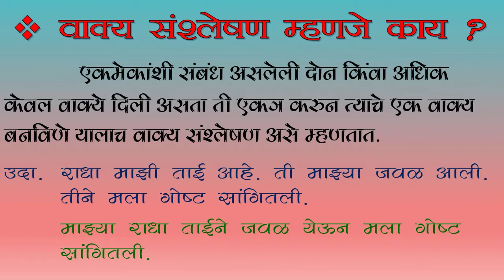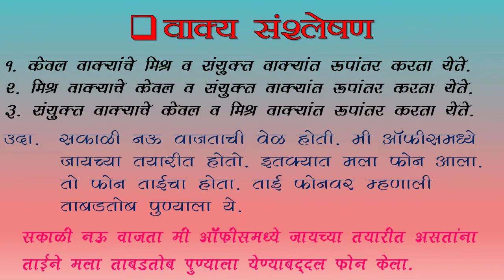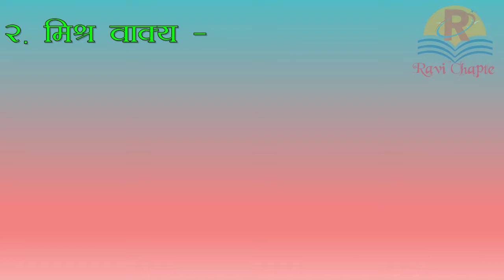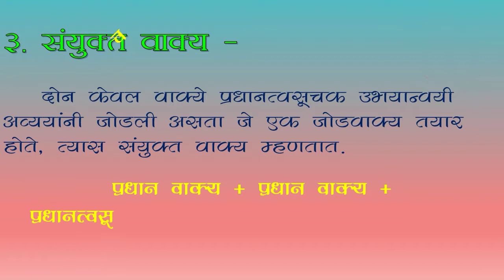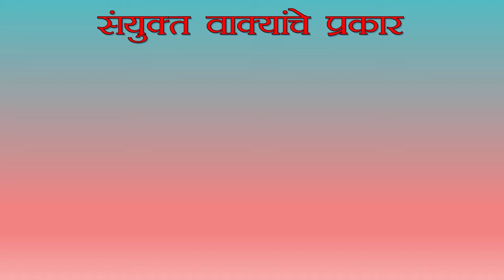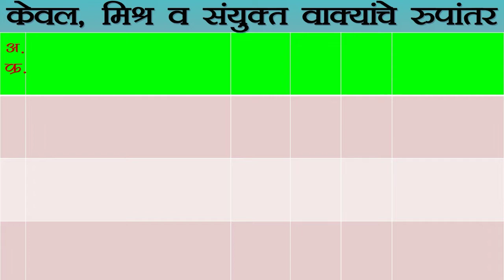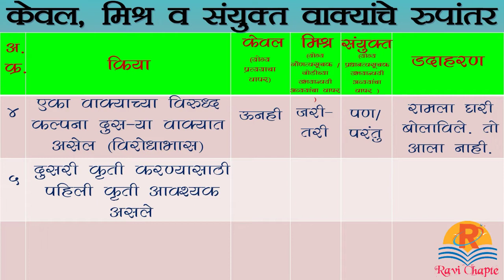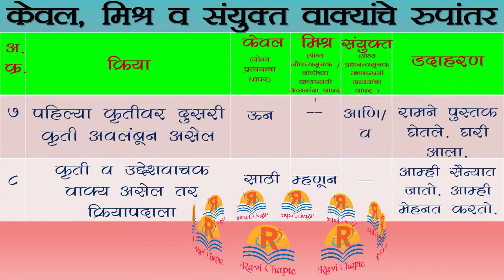वाक्य संश्लेषण । वाक्य संकलन । केवल वाक्य । मिश्र वाक्य । संयुक्त वाक्य | keval mishra sanyukt vakya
वाक्य संश्लेषण । वाक्य संकलन । केवल वाक्य । मिश्र वाक्य । संयुक्त वाक्य
keval vakya । mishra vakya । sanyukt vakya